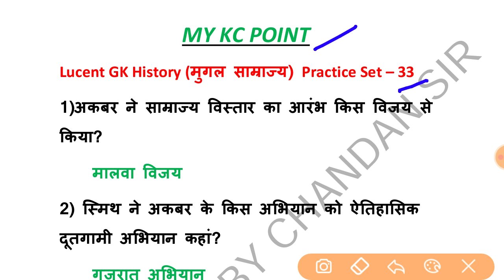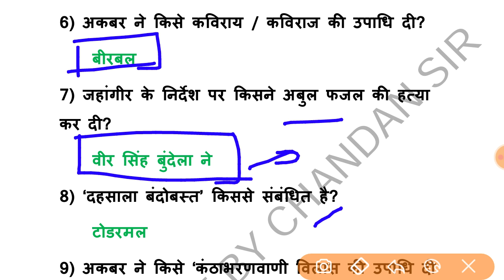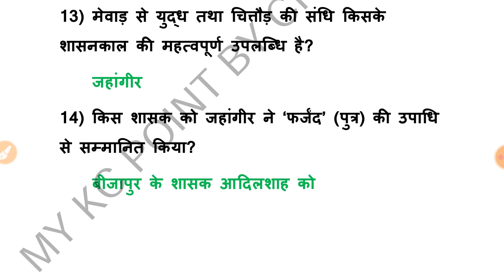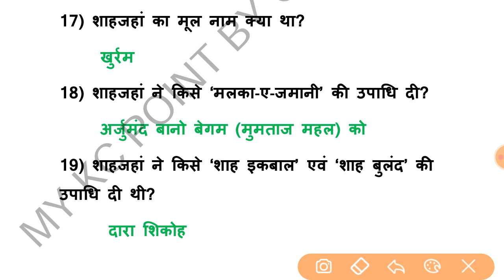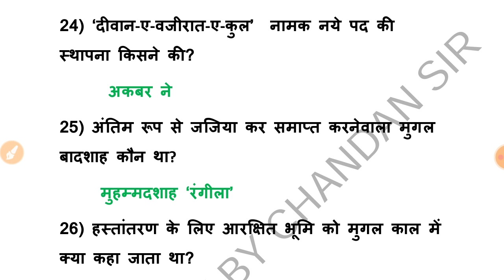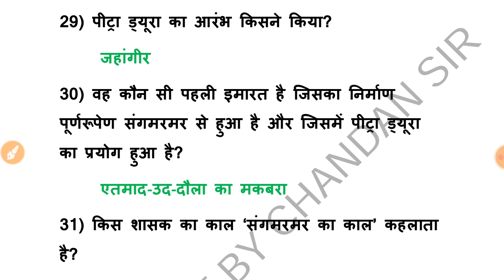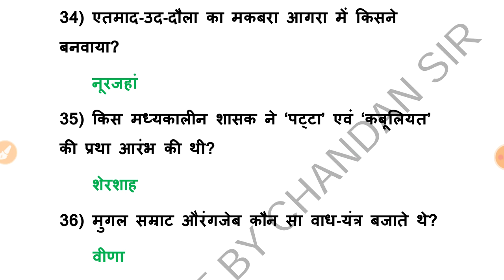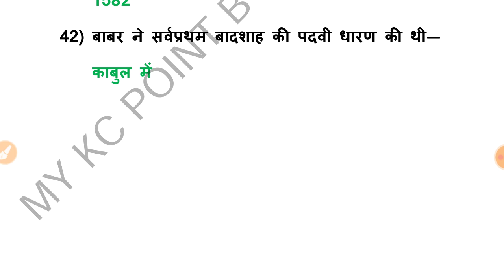#33. Lucent GK Medieval History (मुगल साम्राज्य Part -05) Practice Set.【लूसेन्ट सामान्य इतिहास】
Thanks.